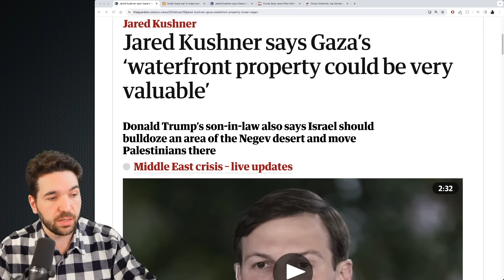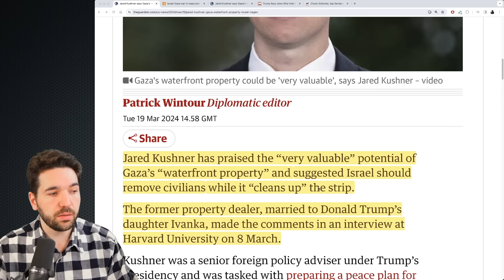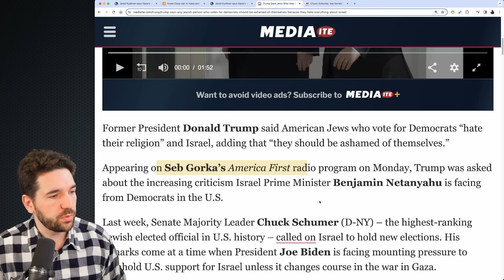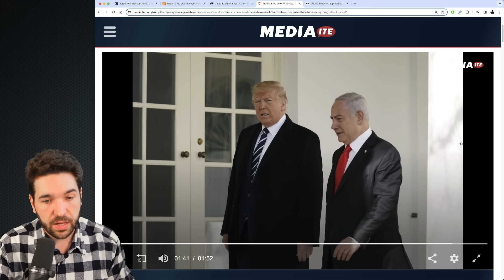Trump Defends The Indefensible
Former President Donald Trump, the current favourite to win the presidency in 2024, made his stance on Israel clear by throwing human rights out the window, defending Israeli PM Netanyahu, and maligning Democratic Jewish voters in a discussion with radio host Seb Groka.

Sources:
(Jared Kushner says Gaza’s ‘waterfront property could be very valuable’, The Guardian)
(current data from the conflict)
(Trump Says ‘Any Jewish Person Who Votes for Democrats Should Be Ashamed', Mediaite)
(Top Democrat Schumer calls for new elections in Israel, AP)